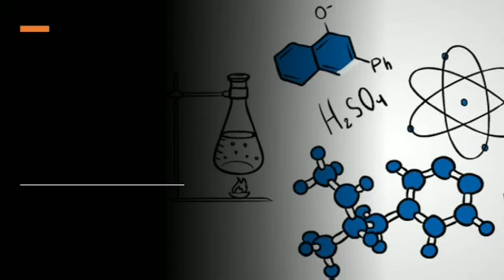What is chemical engineering? Main subjects of chemical engineering.